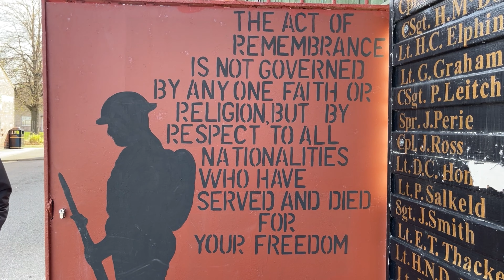Funeral of 101 year old D Day Veteran Tommy Trotter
Funeral of 101 year old D Day Veteran Tommy Trotter 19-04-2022

Hundreds of people turned up to say goodbye to D Day Veteran Thomas Trotter as he was laid to rest.

Tommy's parade started from "The Last Post" Pub in Thornaby, England.

The Union Jack draped coffin was led from the pub with an escort of bikers, and taken to Stockton Crematorium, where he was laid to rest.

Tom served in the Northumberland Fusiliers, and the Pioneer Corps.
He helped to build the airfields and was at Omaha Beach on D Day June 6th 1944.